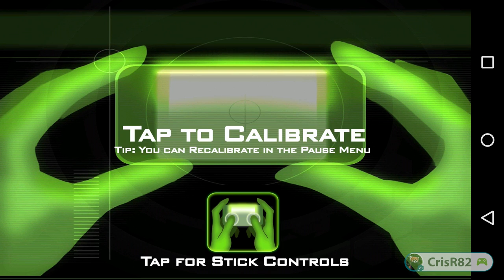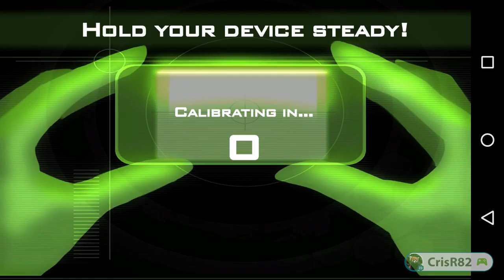Bombshells: Hell's Belles (v2.0.0) [1080p]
CrisR82 blowing T.O.O.L.s out of the sky!

Game: Bombshells: Hell's Belles
Game version: 2.0.0

Device: LG Nexus 5
ROM: stock Nexus 5 ROM, build LMY48B
Android version: 5.1.1 Lolipop

Bombshells: Hell's Belles is a game developed and published by Glu.